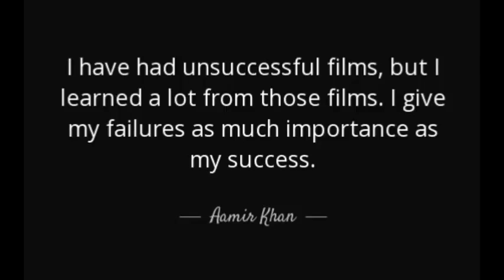Aamir Khan Income, Cars, Houses, Lifestyle and Net Worth